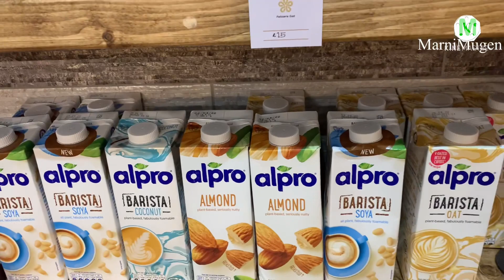Makan siang bareng teh Nisma dan survey tempat untuk Event Charity di Whitechapel East London, UK.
MarniMugen bareng teh Nisma setelah selesai sholat jum'at makan siang di restaurant sekitar Whitechapel. Kemudian survey tempat untuk event charity yang akan dilaksanakan di bulan November disekitar Whitechapel East London.